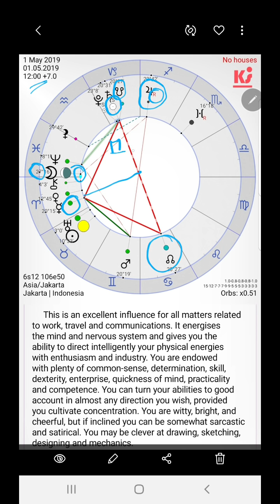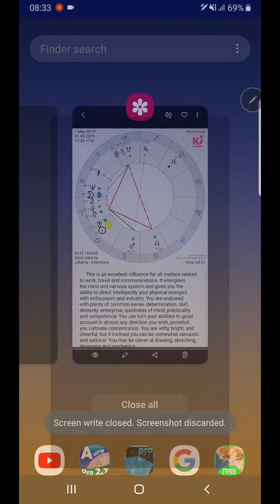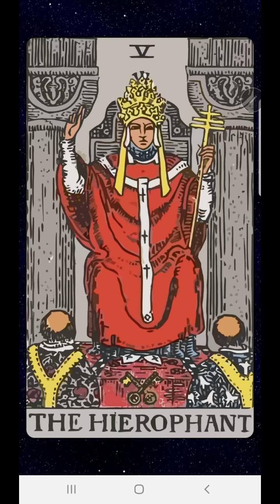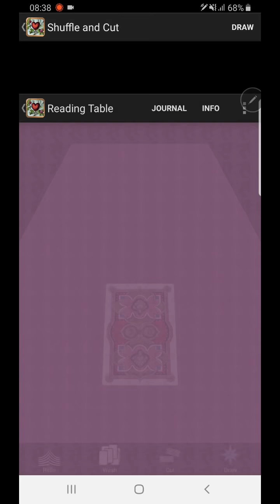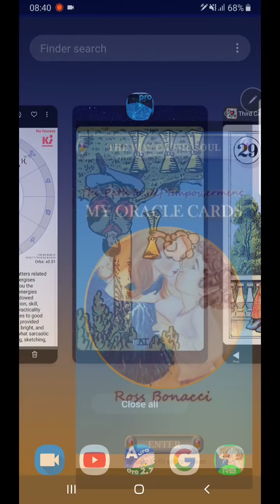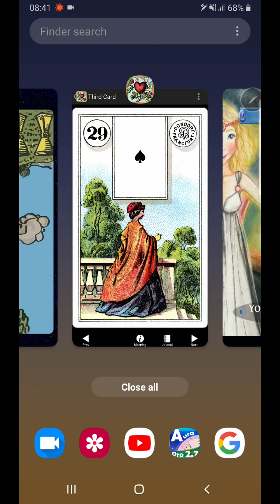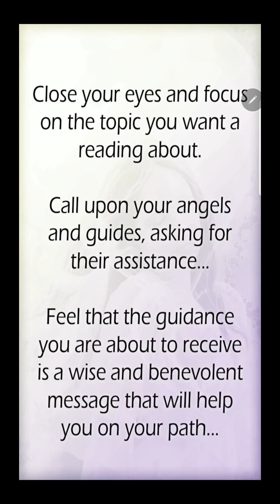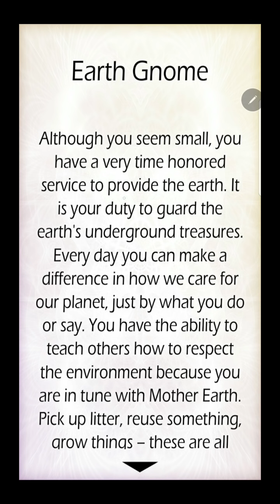1 Mei 2019 Seberapapun bosan, kita HARUS selesaikan tugas karena kita bagian dari struktur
TERIMA KASIH ATAS DONASINYA. SANGAT MEMBANTU SAYA PERSIAPKAN VIDEO INI
PERSONAL READING:

** Donasi channel Aries Mermaid ke BCA 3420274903 an. Wenita Indrasari Dra**
(Sangat berterima kasih jika berkenan. TIDAK HARUS. Menerima serelanya)

Saat ini saya menawarkan bacaan personal antara Rp. 300K – Rp. 500K
Bacaan Emergensi: Video 30 menit: Rp.400K

Informasi yang dibutuhkan: Tanggal dan tempat lahir, jika ada waktu lahir (pukul berapa) beserta pertanyaan utama dan bacaan yang dipesan.

Saya akan sampaikan via email melalui google drive, dan akan di-delete setelah 30 hari. Sehingga jangan lupa menyimpan di penyimpanan pribadi.

Terima kasih banyak atas dukungannya.
Aries Mermaid

Catatan: Tidak ada kebijakan Refund